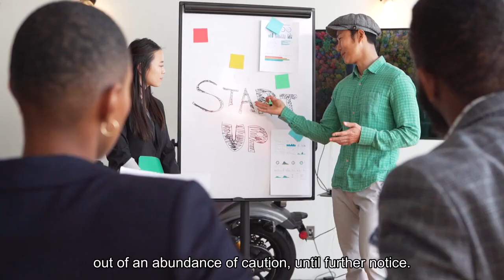U.S. crude oil gains as Israel reportedly prepares for attack by Iran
Crude oil futures rose Friday on reports that Israel is preparing for a direct attack by Iran this weekend, in what would be the biggest escalation of Middle East tensions since the start of the Israel-Hamas war last October. The West Texas Intermediate contract for May delivery hit a session high of $87.67, while June Brent futures rallied to $92.18. Exxon Mobil stock hit an all-time intraday high of $123.74 as the oil rally lifted the energy sector. U. S. crude ultimately gained 64 cents, or 0.75%, at settle at $85.66 a barrel, while the global benchmark settled at $90.45, up 0.79% or 71 cents. Israel is preparing for a direct attack by Iran on southern or northern Israel as soon as Friday or Saturday, a person familiar with the matter told The Wall Street Journal. A person briefed by Iran's leadership told the Journal that no final decision has been made, though plans for a strike are under discussion. People familiar with Western intelligence assessments told Bloomberg News that an attack by Iran, or its proxies, with drones and missiles against Israel could come as soon as the next 48 hours. The U. S. embassy in Jerusalem on Thursday restricted government employees and their families from personal travel outside Tel Aviv, Jerusalem and Beersheba "out of an abundance of caution" until further notice. Iran's Supreme Leader Ayatollah Ali Khamenei has vowed to punish Israel for a missile attack an Islamic Republic diplomatic building in Damascus, Syria, last week that killed seven Iranian military officials. Oil prices rallied after that attack, though futures are down slightly this week as inflation data and U. S. crude stockpiles have weighed on the market. Israel has warned Iran it will strike back against the Islamic Republic if Tehran attacks Israel."If Iran attacks from its territory, Israel will react and attack in Iran," Foreign Minister Israel Katz said on the social media platform X on Wednesday, tagging Khamenei. Brent crude oil futures could spike to $100 a barrel if Iran directly attacks Israel, according to Bob McNally, president of Rapidan Energy and a former senior energy official in the Bush administration. If the escalation leads to a disruption in the Strait of Hormuz, a critical trade route for oil, prices could surge to $120 or $130 a barrel, McNally told CNBC.